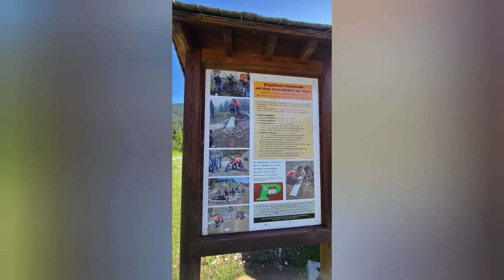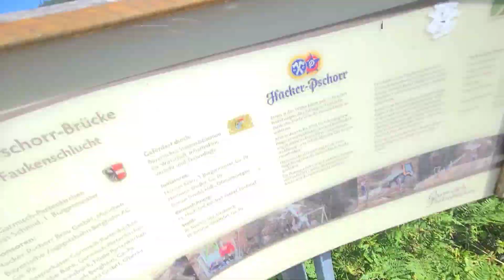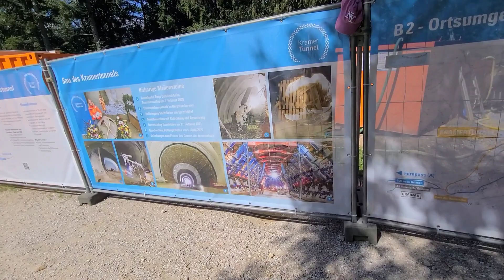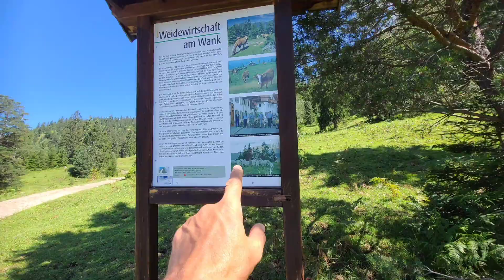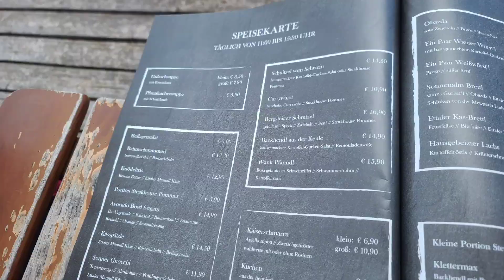Wilde Kühe 🐄 und Tiefe Hängebrücken 🎢 und Avocado Bowle 🥑 in Garmisch am Wanken Berg